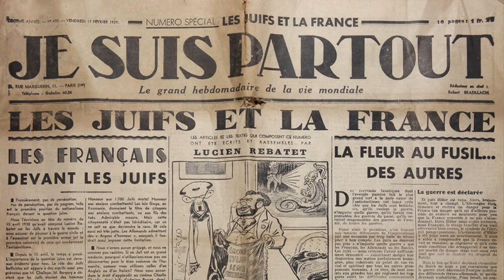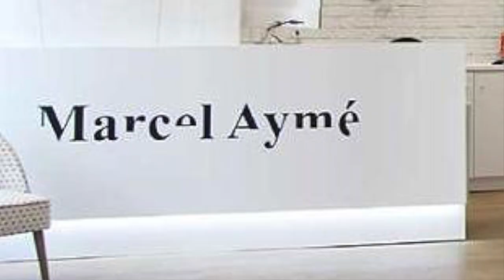Vie et oeuvre de Marcel Aymé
Découvrez la vie et l’œuvre romanesque de Marcel Aymé.

Version ne contenant pas la chanson "Le jardin d'Elvire" de Guy Béart sur des paroles de Marcel Aymé ; censurée par Youtube pour droits d'auteur sur dénonciation anonyme.